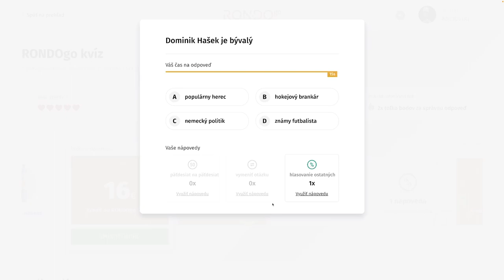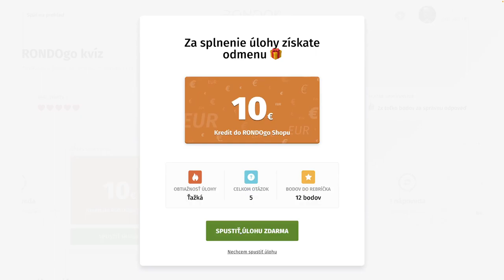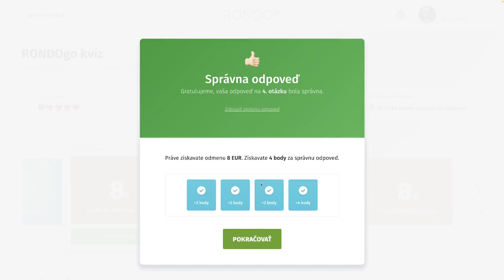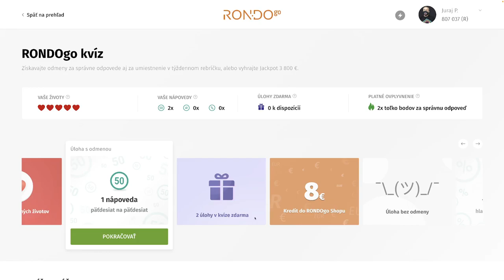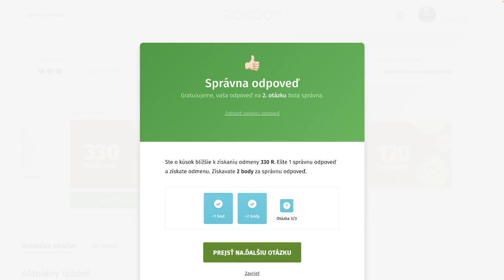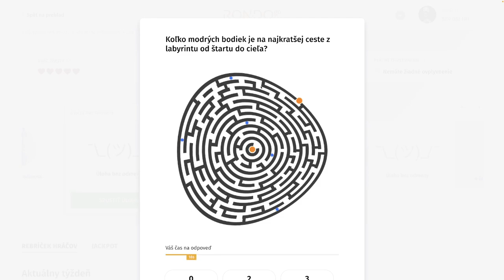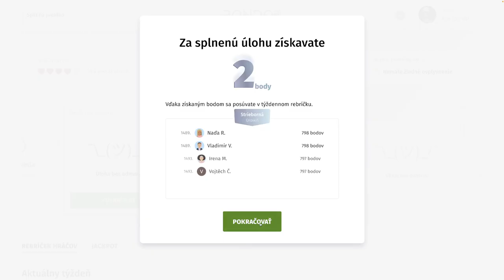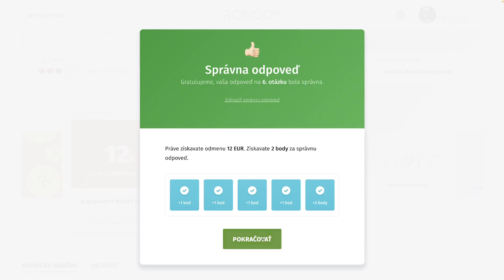RondoGO kvíz - CLXXXIII